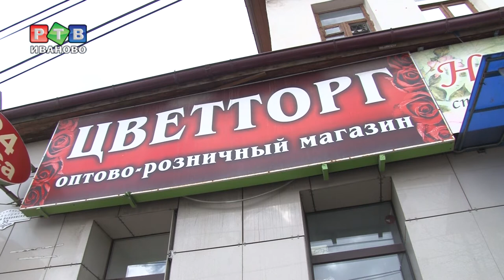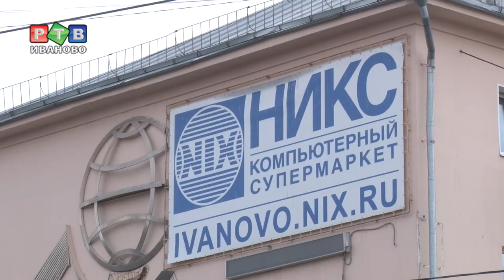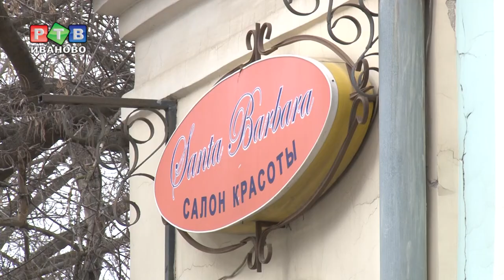Когда город «переоденется»?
Вывески могут украшать город, ну или, по крайней мере, не уродовать его. Справедливость этого суждения должно доказать  введение дизайн-кода – единых правил размещения информационных вывесок. В  среду рабочее совещание по дизайн-коду прошло, можно сказать, на натуре. Улица Десятого Августа стала одной из пилотных в проекте.